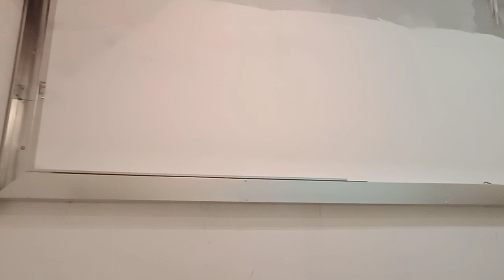The on going build a FCC Room at site guy's looks